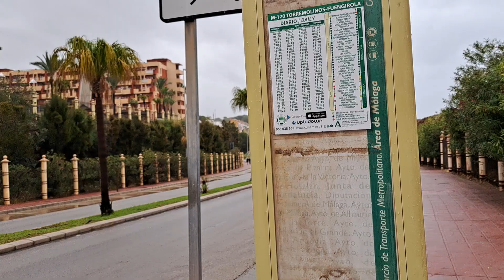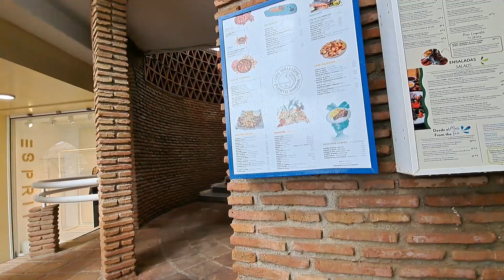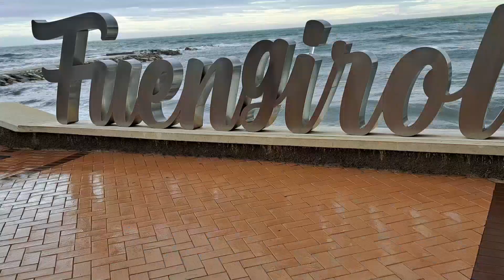The Isaac Show: Benalmadena marina and walk to Fuengirola